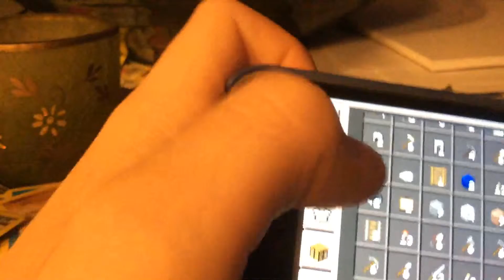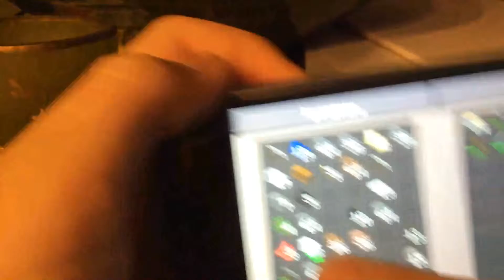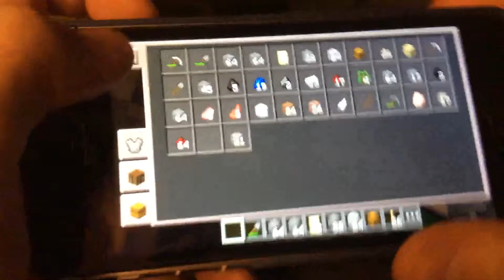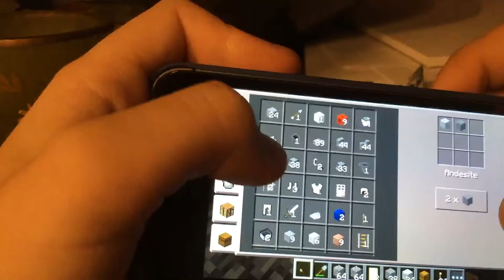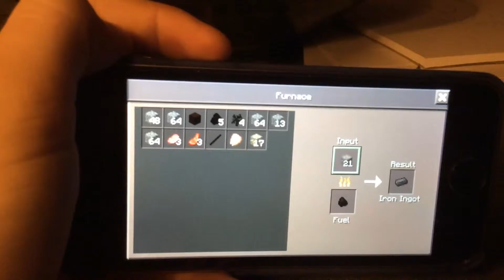Minecraft del 7 är i grottan med sakarias